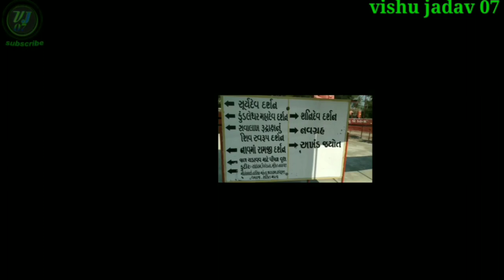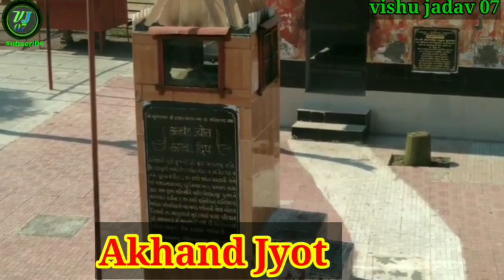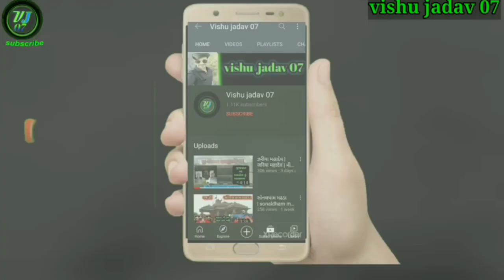Sarangpur sanidev || Longest Hanuman dada statue|| 108 Mahadev shiv ling ||Sanidev itihas Sarangpur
this video are sarangpur sanidev || Longest Hanuman dada statue|| 108 mahadev shiv ling ||sanidev itihas